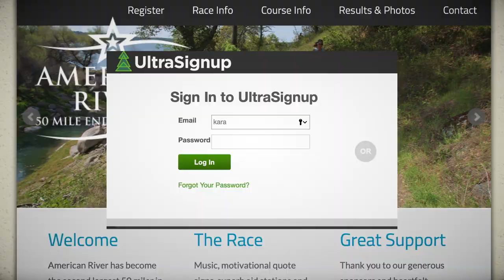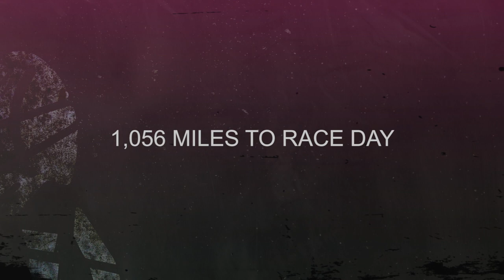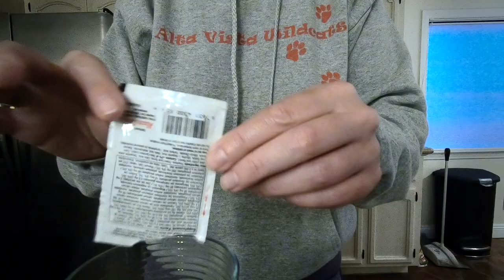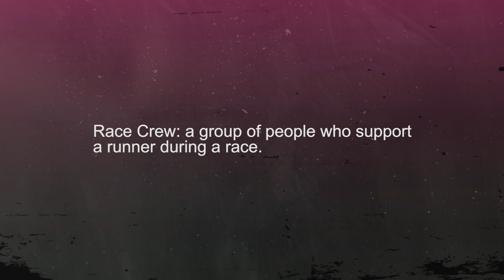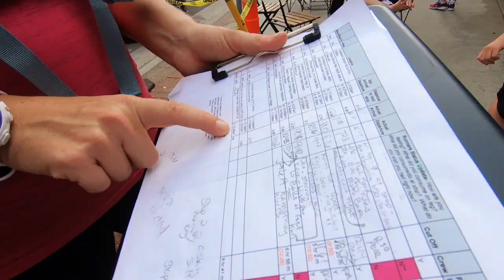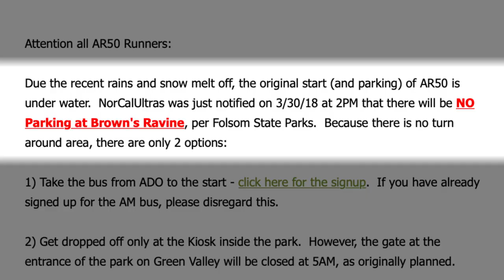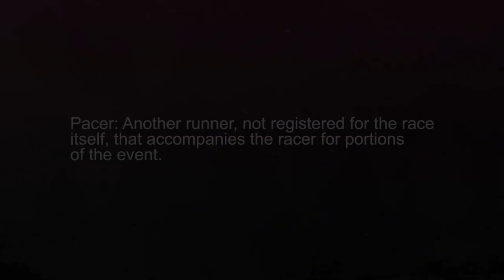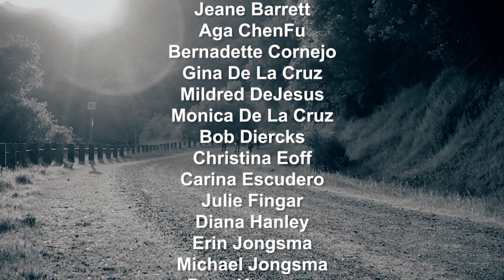Road to 50 Miles | Athletes Documentary | Full Movie | Ultramarathon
“Road To 50 Miles” chronicles the journey of two women as they train for and run a 50-mile race, an ultramarathon. Their journey leads them to discover their true heroes and inspires the entire community to help them get across the finish line.

Stars: Kara Wilson, Jennifer McMahon, Dean Karnazes, Alexis Alipuria, Ann Baumgartner
Directed by Brandy Wimmer